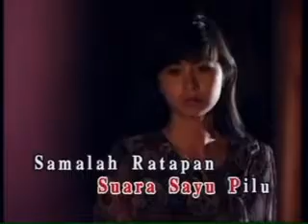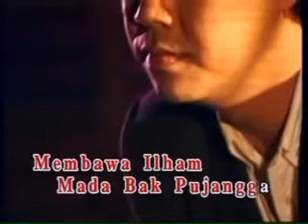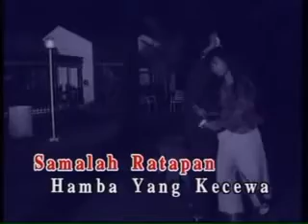DERITA INSAN - J.Kamisah